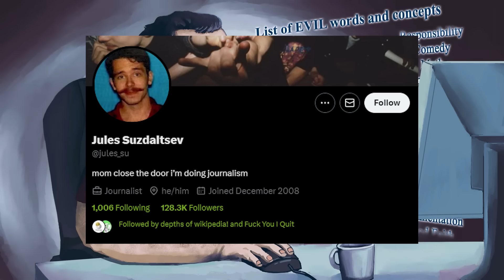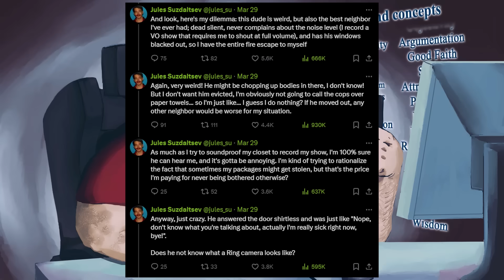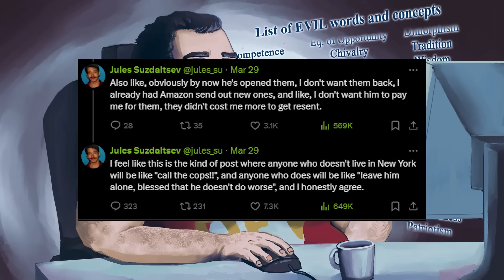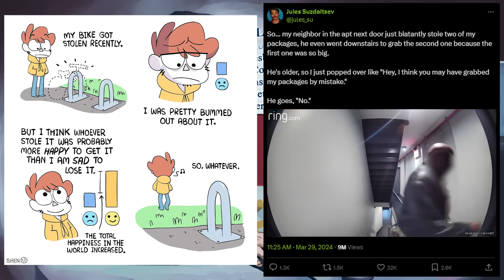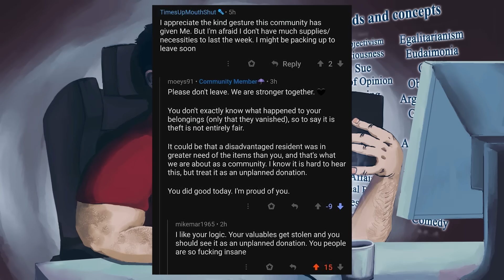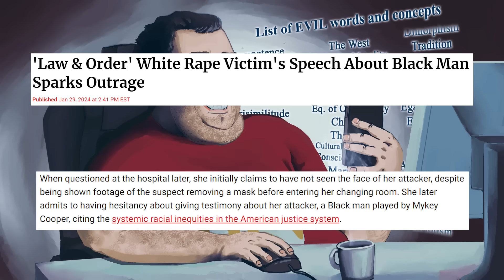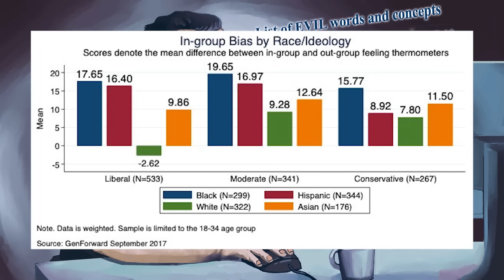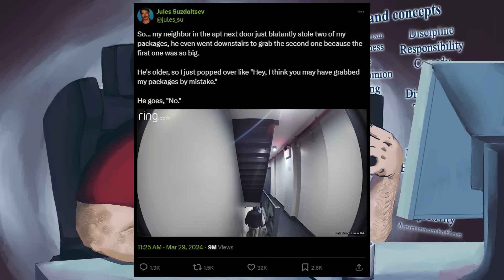The Problem With Package Cuck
The Utilicookie Monster.

BTC:bc1q6udqgvfm9uaj59l24ut7f73wvsfu707kk6pn3m